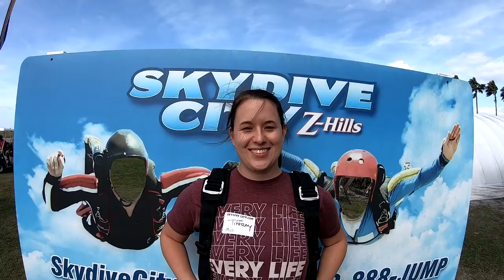Tiffany Rouw 01-18-2020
Come along with Tiffany on her first tandem skydive! Assisted by Instructor Brandon